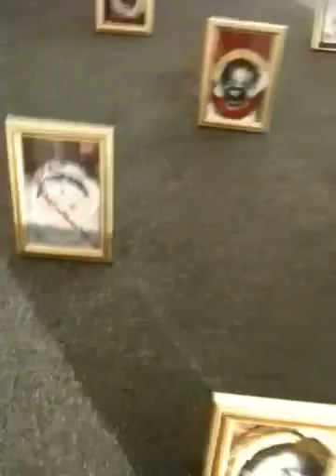POOL ART FAIR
Miami beach CONTACT
Legacy talks to curator and artist Thierry Alet about Art, Installation, and Race.